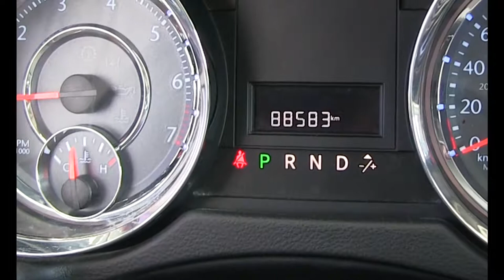Chrysler / Town & Country / 2016 - R177136